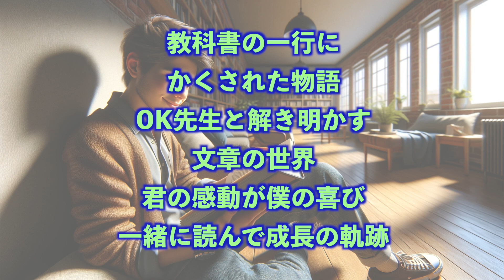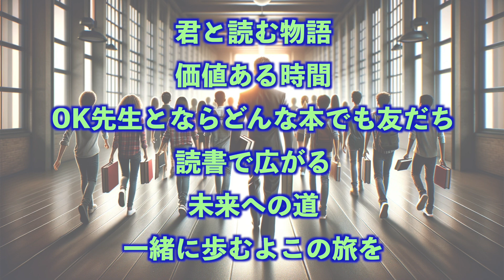【歌を作ってみた】あ、冬休み読書しよう。〜OK先生version〜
★【現代の国語】

★【言語文化】

★【論理国語】

★【文学国語】

★【古典探究】